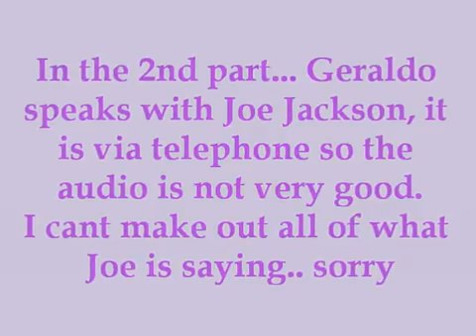Joe Jackson June 13, 2010.flv